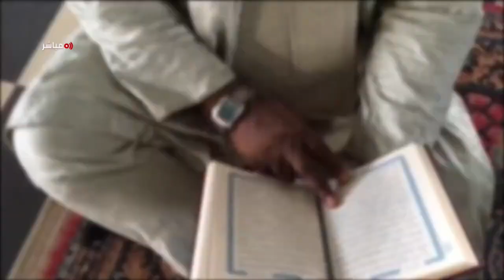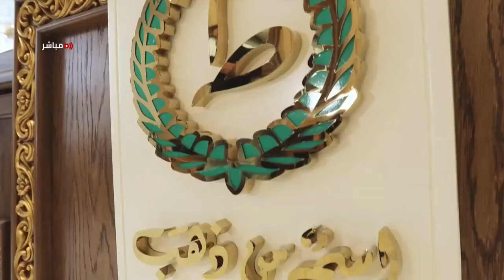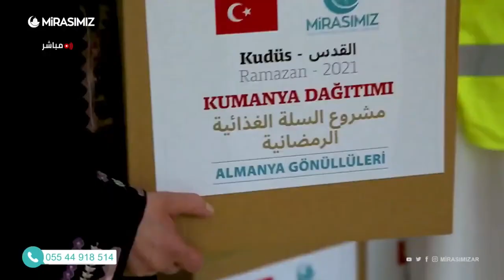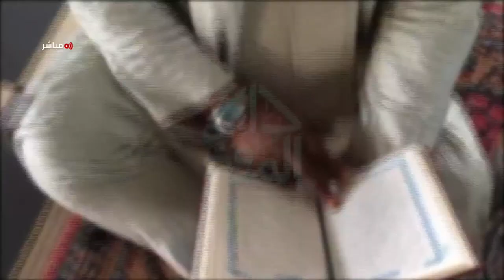تهيئة الحالة النفسية لاستقبال الحظر في تركيا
صعوبات العمل في رمضان وتحديات الدراسة أثناء الصيام وتهيئة الحالة النفسية للحظر
معكم في رمضان
هلا الملّاح